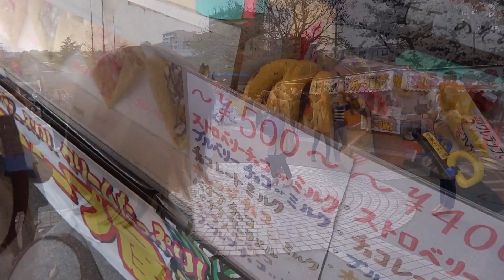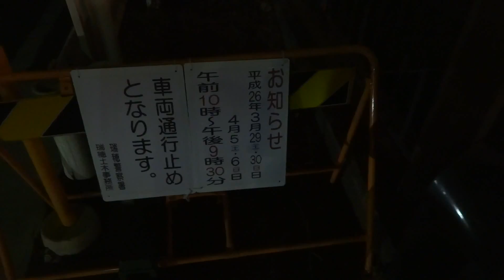Japan Vlog #13 Cherry Blossoms in Nagoya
Marin and I went to Tsuruma Park (鶴舞公園) and the Yamazaki River (山崎川) to do some spring cherry blossom viewing (花見)!

Song: William Lyall - Sleep